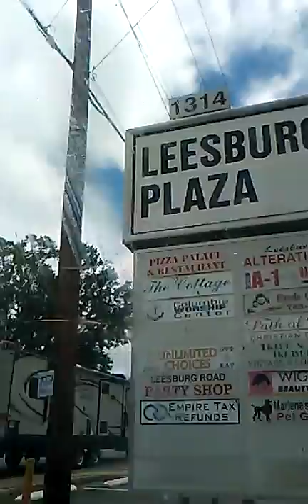IN DA STUDIO by SilverBakAmilli LIVE CAR VIDEO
car free style 3 i be tryna give yall a klue...but wat this...2018